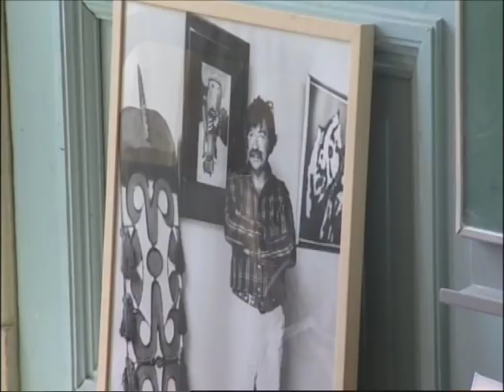Felderhof ontmoet... Geert Jan Jansen (deel 2)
Felderhof ontmoet... Geert Jan Jansen (deel 2) september 2007 NCRV

geertjanjansen.nl